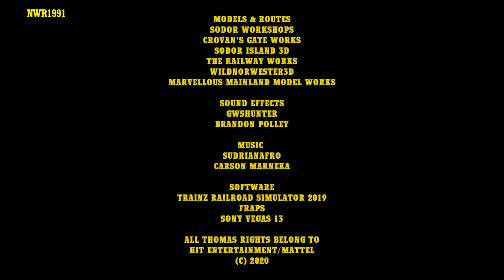Oliver The Famous Engine | A Richard Jordan Story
The Fat Controller told Oliver and Duck that they are expecting an important visitor who was the controller of the Other Railway. This made Oliver worried.